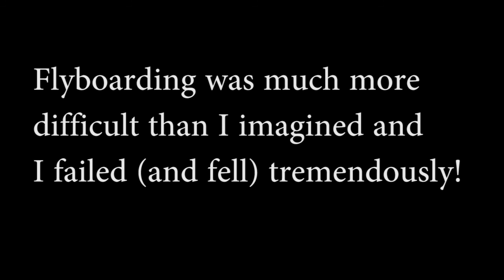Travel by Yourself!!! Me in Roatan, Honduras (Excursion at Little French Key)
Why did I think this was going to be a breeze? I couldn't swim before this video...well, I could float on my back, but that's no fun! I was swallowing and choking on so much salt water, my throat burned!!! Those boots were heavy and hard to manuever. Thankfully the ocean washed away my tears of frustration.